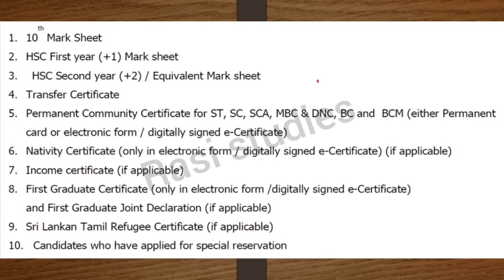Tnea 2022 கவுன்சிலிங்குக்கு எந்தெந்த சான்றிதழ்கள் தேவை?